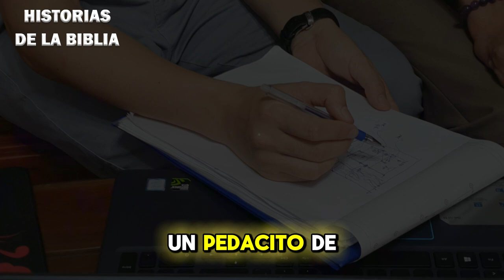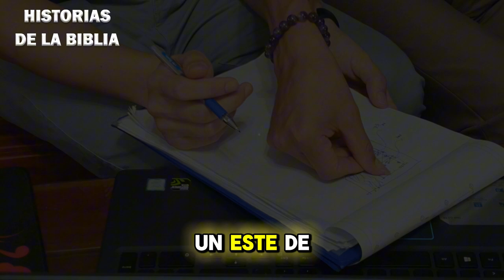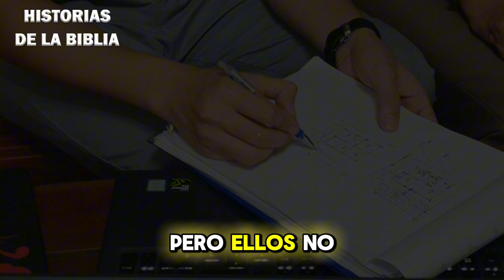Manteniendo los cielos abiertos – Parte I - Dante Gebel